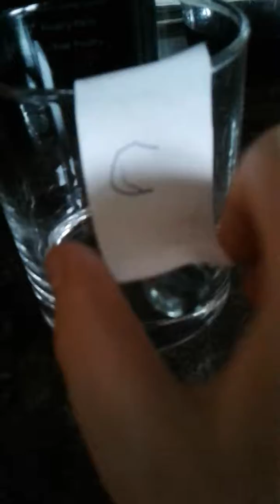The Marble Piano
A piano that's made out of marbles. Yep. I was doing this yesterday evening!😂🤣😅 But, it was pretty good! Here is a very good clip of me playing it. Enjoy!